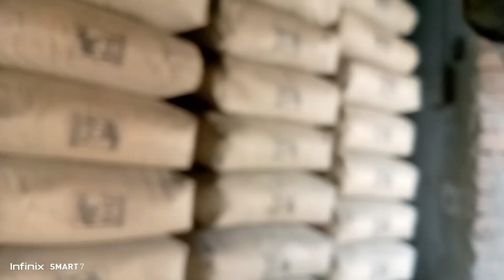آج تو ریکسے گاڑی کی حد ہوگئی